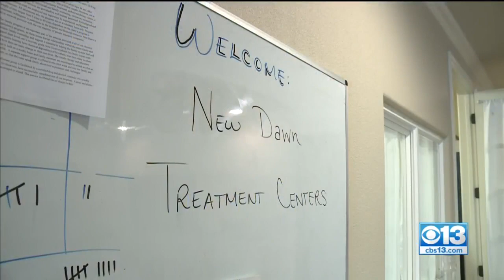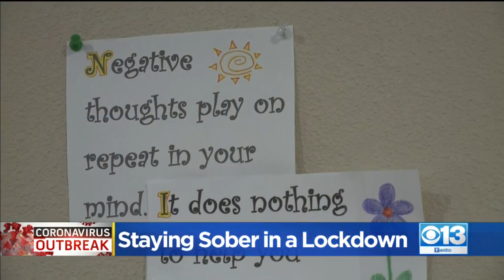Staying Sober In A Lockdown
Isolating during the stay-at-home order can cause anxiety for anyone, but for addicts in recovery, quarantine could be that much more difficult.